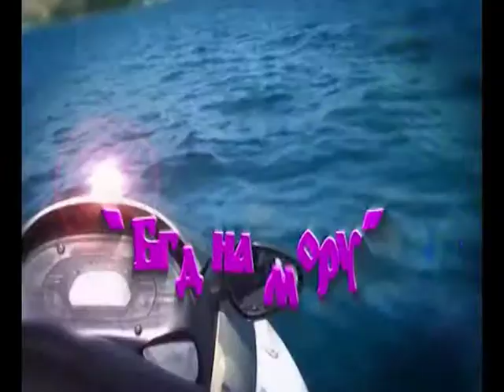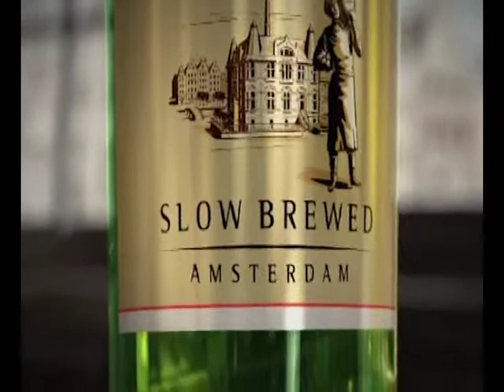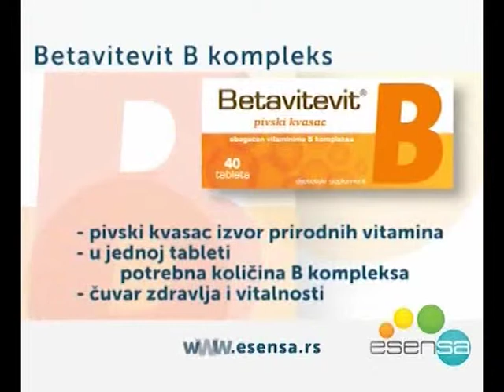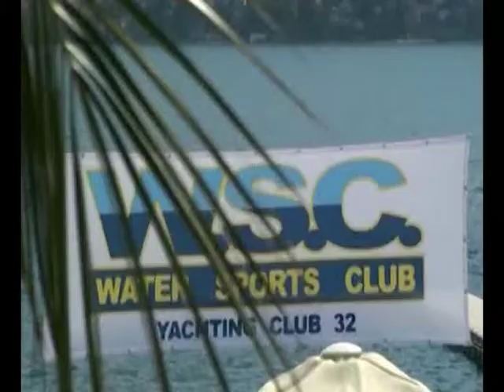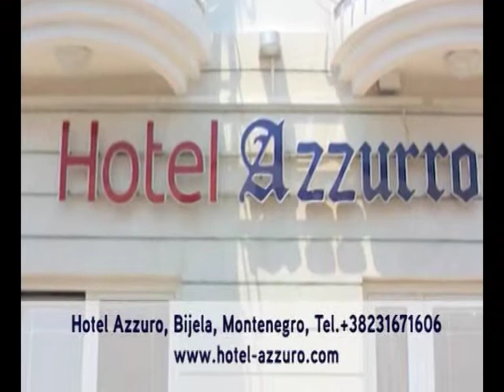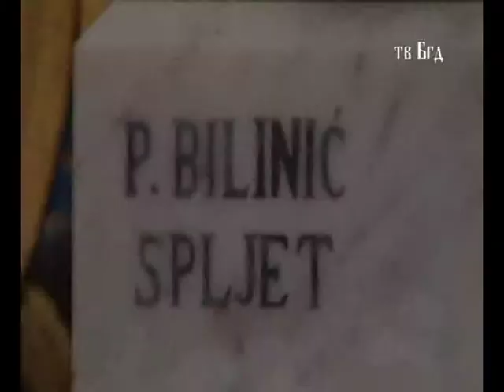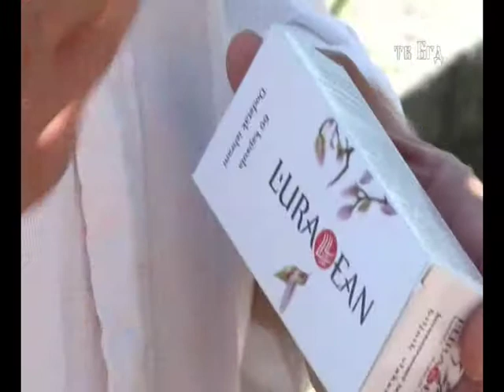TV BGD NA MORU emisija 38 prvi deo